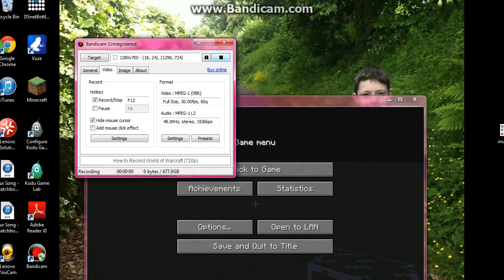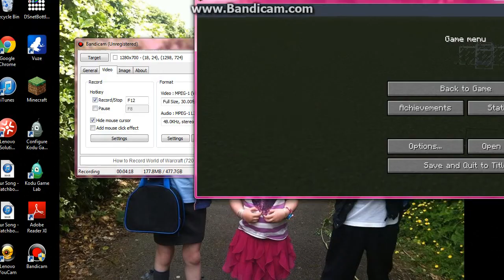How To Make A Hunger Games Working Pod On Minecraft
I Show You How To Build A Working Hunger Games Pod In Minecraft.